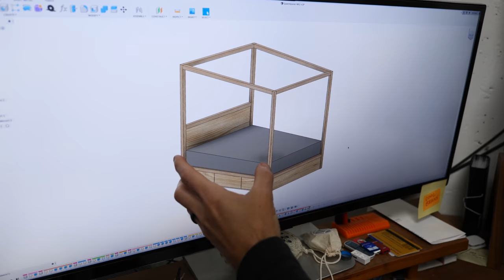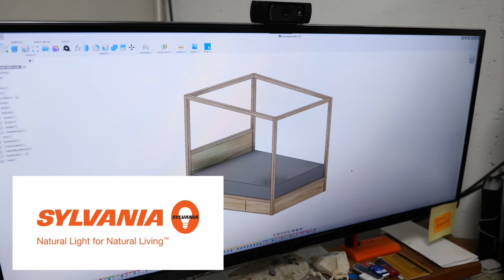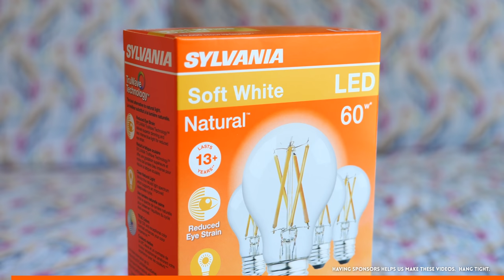How to Make a Modern Canopy Bed | I Like To Make Stuff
I made my daughter a clean, modern canopy bed using plywood! We've got plans available so you can make one too! You can find the SYLVANIA Natural Series LED light bulbs with TruWave Technology used in this video on Amazon

First, I designed the bbed in Fusion 360 because I needed to get approval from the stakeholders: my wife and daughter. Using 3d modeling to plan the project is extremely handy because I can easily make changes upon request. This project was a perfect example, because my wife wanted the bed to look modern and clean instead of bulky and large if I used dimensional lumber as planned. We decided that the bbed posts looked good at 2 1/4" square. This is an awkward measurement because it doesn't match any off-the-shelf lumber sizes. It did; however, match the thickness of three sheets of 3/4" plywood.

Knowing that the bed was going to made up of interlocking elements of laminated plywood really helped with the production. All I needed to do to prep materials was set my table saw fence to 2 1/4" and start cutting down some sheet goods. There are some pieces that weren't 2 1/4", but the material prep was pretty straight-forward; rip sheet into strips and crosscut to length.

Now that the strips of plywood were cut to length, I began gluing up the strips to make up the bbed frame beams. This canopy bed needed a headboard assembly, a footboard assembly, two lower stringer to support the mattress, and two upper stringer to join the head and foot board assemblies together. Each assembly would in essence be a large rectangular frame; two upright side beams that would capture the head or footboard capped with a horizontal beam.

The design called for a clean exterior lacking any visible hardware. This design constraint was a fun challenge. To minimize fasteners, I decided to employ a mortise and tenon style joinery technique. By stacking the plywood in a way that left a space to interlock with other beams, I could simply glue these joints together creating a strong assembly.

The lower, mattress holding stringers were made of two sheets of outward-facing plywood and an interior shorter strip that was glued and screwed in place for extra strength. This shorter piece would hold the mattress slats in a later step. Now that the headboard assembly, footboard assembly, and the four stringers were glued together, I added some thick edge banding to all of the exposed plywood edges. Now they were ready to assemble.

To connect the headboard and footboard assemblies together with the lower stringer, I decided to use commercially available bed frame hardware. Like most bed frames, I wanted this canopy bed to come apart if needed. This two-part hardware kit is screwed into the head/footboards and connecting brackets are screwed into the ends of the lower stringer. When hooked together and tightened, the lower bed frame is fairly rigid. We used smaller hardware sets because of the minimal nature of the bed, so we added some reinforcement screws from the back of the headboard to add rigidity.

Because we designed this modern canopy bed in Fusion 360, we can easily transfer that model into our digital plans process. Fusion 360 allowed us to easily change the bed's parameters so we can offer you digital plans for this bed in 4 different mattress sizes! If you are interested in making this bed yourself, click the link above.

About I Like To Make Stuff:

We have lots of projects including woodworking, metalworking, electronics, 3D printing, prop making and more!

These videos are our attempt inspire and empower others to make the stuff that they want to have. Hopefully you'll see something here that will inspire you to make something that you're passionate about!